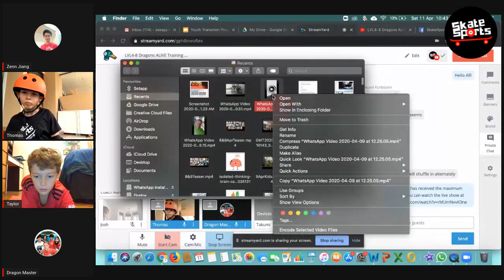SKILLS: BASIC OLLI + 180. LIVE Skateboarding | LVL4 8 Dragons | SAT 10AM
3,2,1 GROW!

GET UP AND GET MOVIN', SHAKIN'     (skateboard optional)

If you want to kick start your day and feel great, there's no doubt that the best thing you can do is GET UP GET MOVIN''

Coach Hanson wrote on the POWER and benefits of the 3-second count down.  A simple definition of the 3 Second Rule:

To push yourself out of your head and into action by counting down 3–2–1.  Take immediate action towards a goal, or instinct to take action towards something you think of. It's a rule that forces you to make a 3 Second Decision

Ps. NOT FOR EVERYONE. If you are 13 and over and can already skate, this is not for you.

These videos are created as a simple and fun introduction to skateboarding. They are made specifically for 6-12-year-old kids, NO PRO attitude here, just fun.